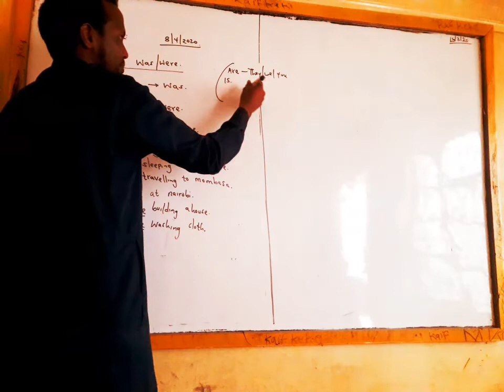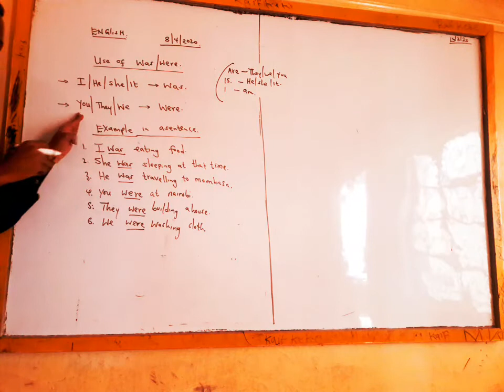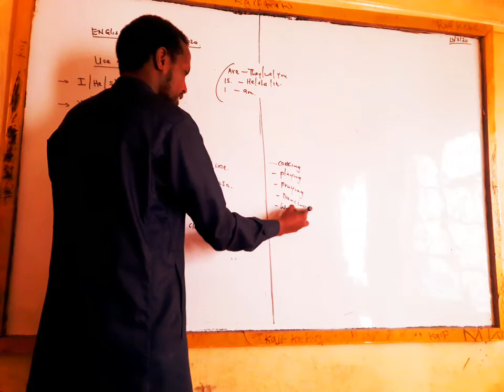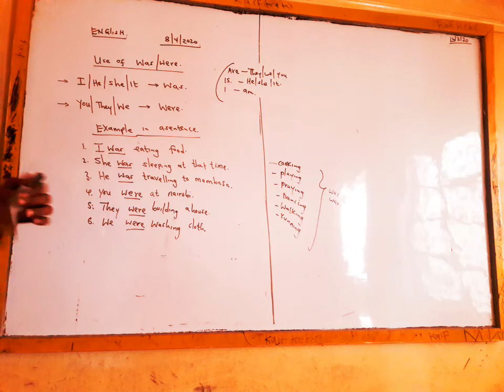Use of was and were Grammer